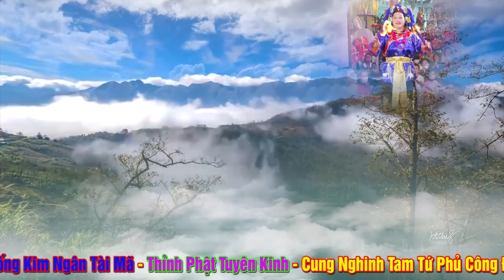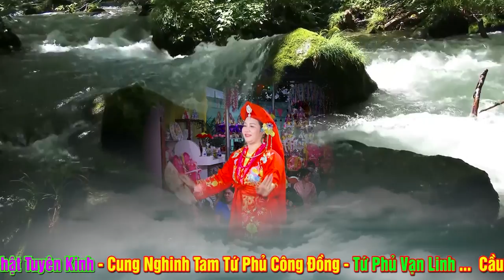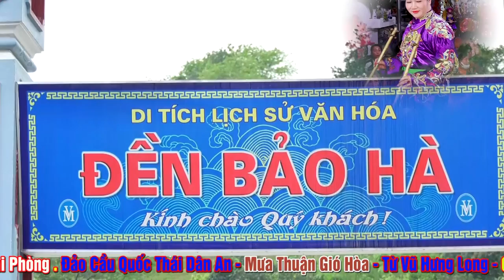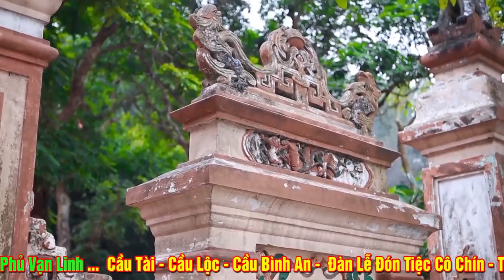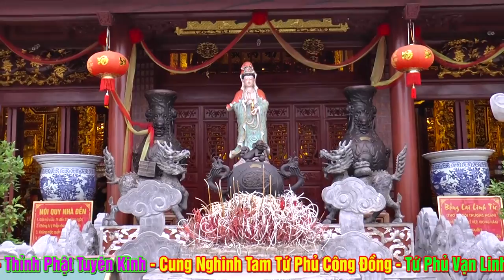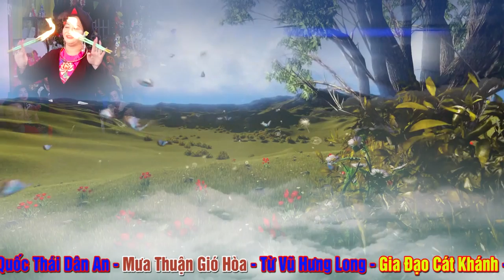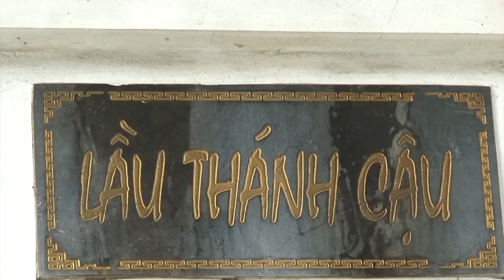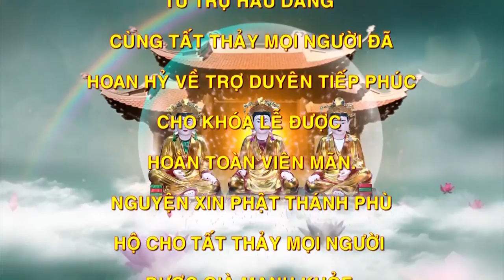Vấn Hầu Tố Hảo Nhất Tháng 9 - Tiệc Cô Chín .Đồng Thầy Vũ Thị Thường - Hải Phòng - Phần 2